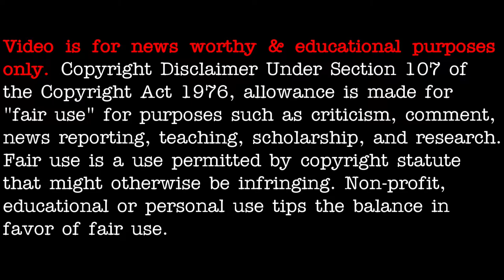UFOs? Drones? 3 bright lights in the sky over Norway 1/2021 - [01/28/2021]